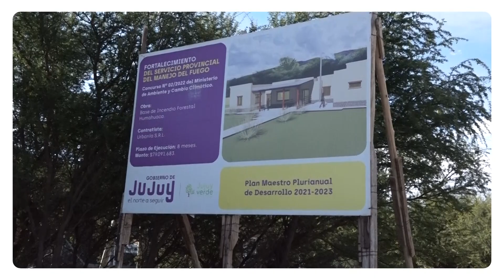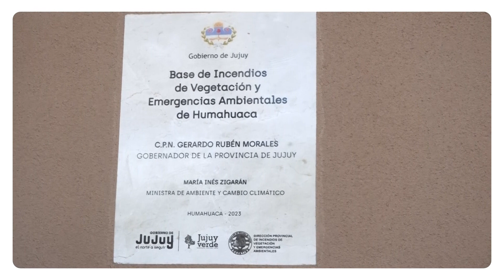4 12 23 Alejandro Cooke Director de incendios de vegetación y emergencias ambientales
Morales inauguró una nueva Base de Incendios de Vegetación y Emergencias Ambientales

Se trata de la 5ta base construida durante estos 8 años de gestión y la primera en su tipo en la Quebrada de Humahuaca.

El l director de Incendios de Vegetación y Emergencias Ambientales, Alejandro Cooke se refirió a lo inaugurado en el norte provincial.